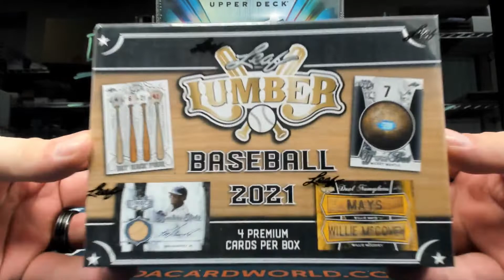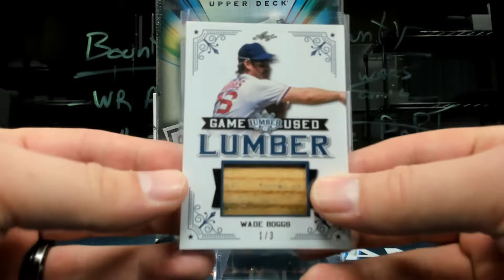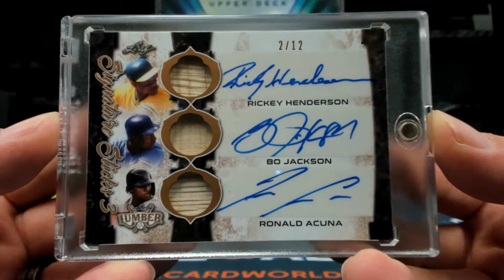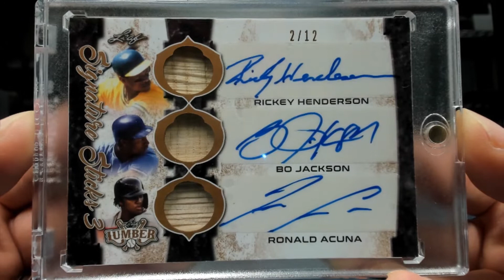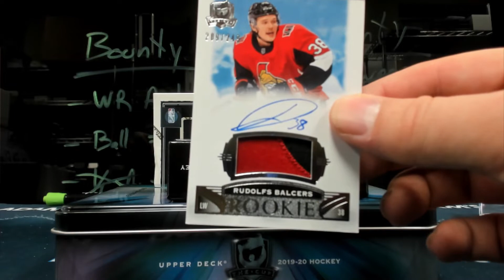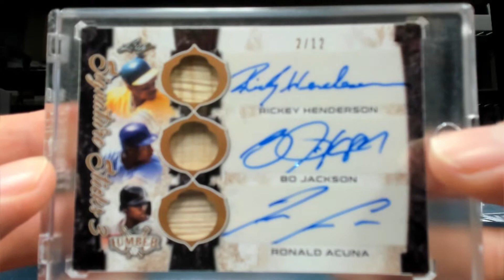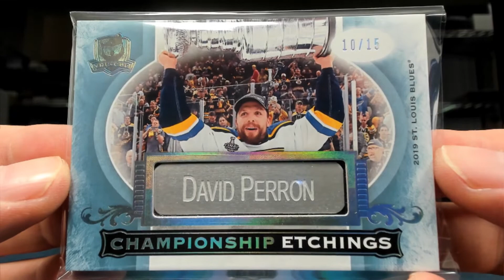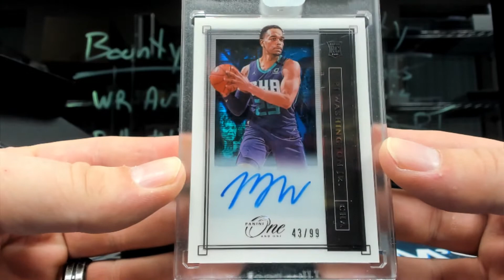Julian's Panini One and One, Leaf Lumber and The Cup break, Jackson/Acuna/Henderson triple auto!